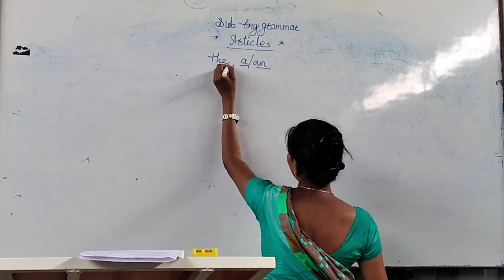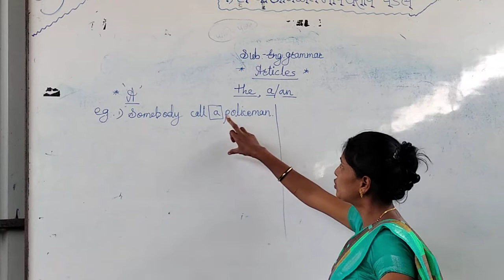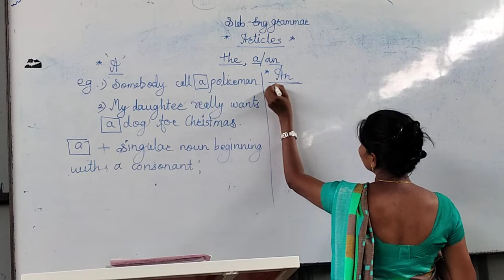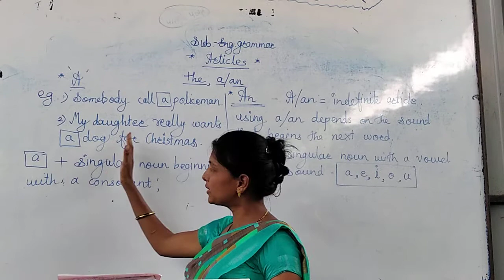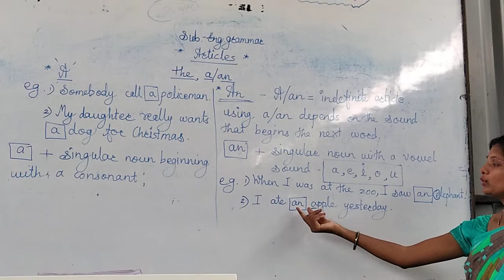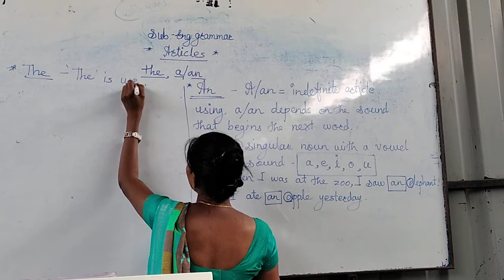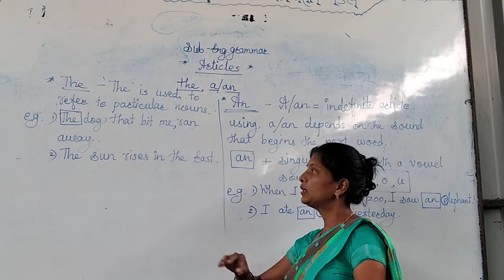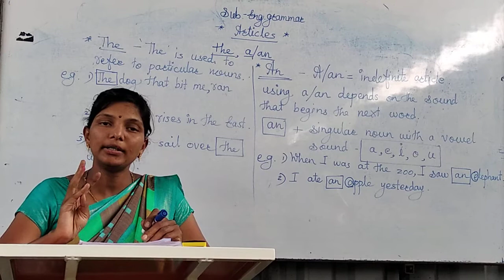articles - a, an & the#